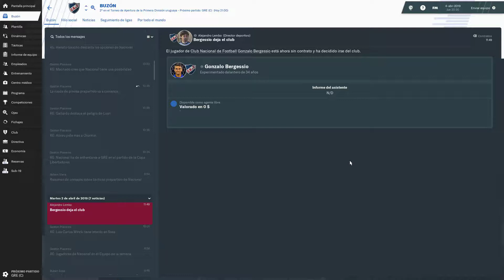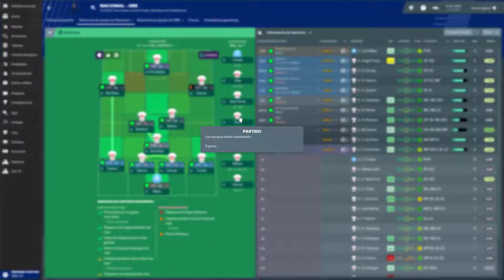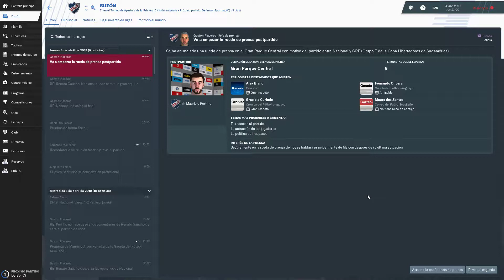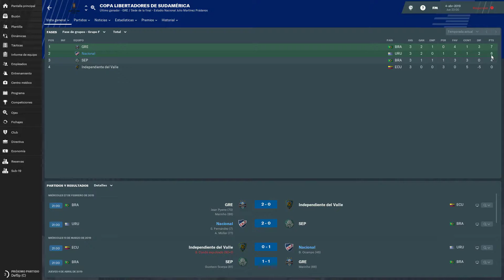FOOTBALL MANAGER 2019 | EP 11 | PARTIDO COMPLICADO POR COPA LIBERTADORES | NACIONAL vs GREMIO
Capítulo número 11 de la serie de Football Manager 2019, donde jugamos por copa Libertadores contra Gremio de porto alegre (Brasil).

También explico otros conceptos que tenemos que tener en cuenta cuando jugamos football manager.

Salute y gracias por pasar :D

Mory